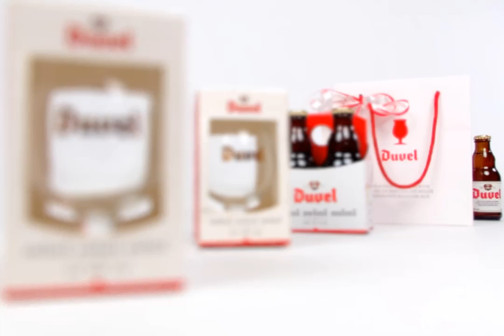The power of light field photography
Duvel mini